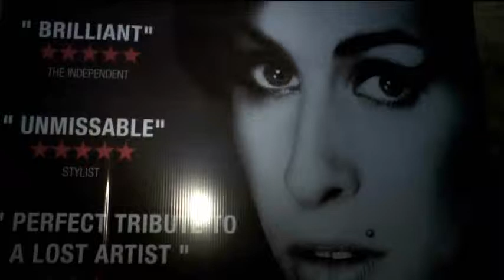Irrfan Khan Hpost Premiere of a Bish Documentary Film 'AMY'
Irrfn Khan Hpost Premiere of a Bish Documentary Film  'AMY'. Kangna Ranawat, Radhika Apte & Many More Attend Premiere of Short Movie.